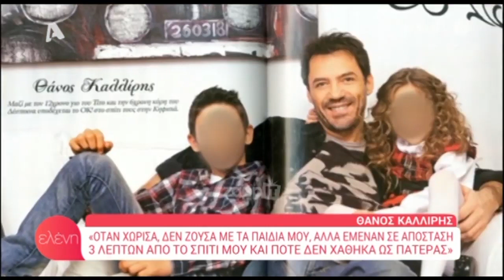KALLIRIS ΕΚΠΟΜΠΗ ΜΕΝΕΓΑΚΗ ALPHA TV 24 OKT 2019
αφιερωματικο βιντεο για τον Θανο Καλλιρη στην εκπομπη της  Ελενης Μενεγακη